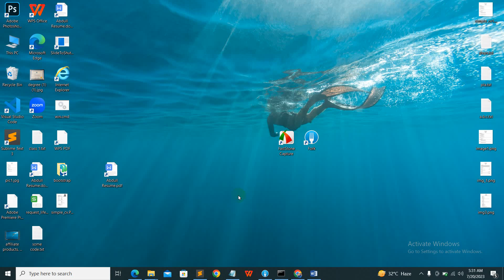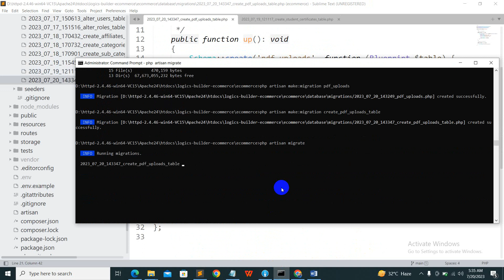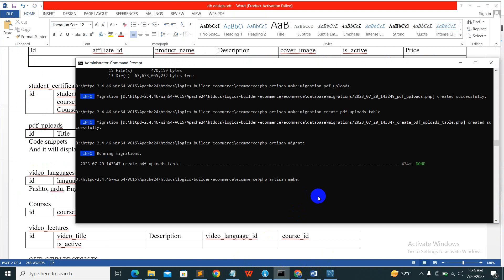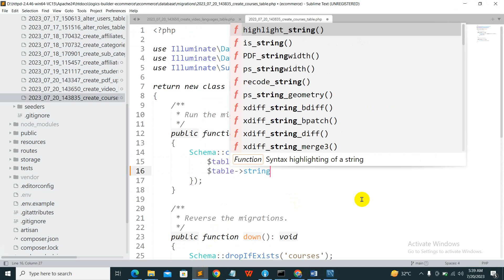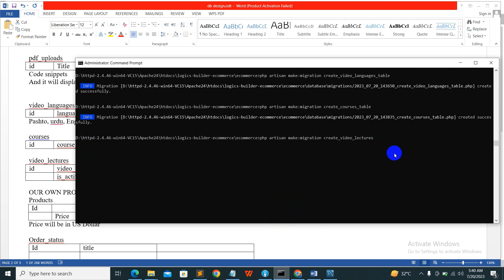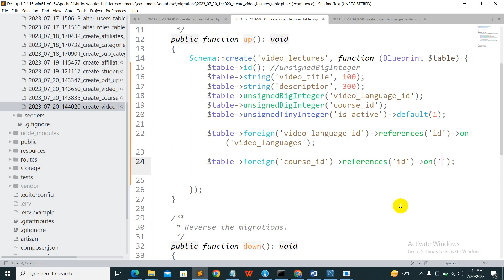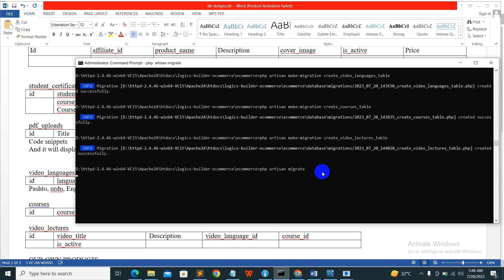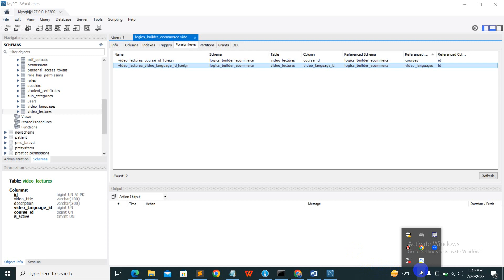Tables video lectures, video languages, courses, pdf uploads migrations laravel | laravel in Pashto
Welcome to our comprehensive video lecture series on working with tables in Laravel! This educational collection covers a wide range of topics, including table migrations, supported languages, courses available, and PDF upload functionality.

In this series, we delve into the heart of Laravel's database management, focusing specifically on table migrations. Our expert instructors will guide you through the fundamentals of creating, modifying, and deleting database tables using Laravel's elegant migration system. You will gain a deep understanding of how to design and implement efficient database schemas, enabling you to build robust web applications with ease.

Furthermore, we understand the importance of catering to a diverse audience, and that's why our video lectures come with language support for learners from all around the world. Whether you prefer English, Spanish, French, or any other language, we've got you covered!

If you're looking to take your Laravel skills to the next level, our carefully curated courses will aid you in mastering table migrations and database management within the framework. Whether you're a beginner or an experienced developer, our courses are designed to suit your learning pace and goals.

In addition to our video lectures and courses, we also provide valuable resources in the form of PDF uploads. These PDF materials serve as a supplementary guide, offering detailed insights and practical examples that reinforce your understanding of table migrations in Laravel.

So, whether you're an aspiring developer, a seasoned professional, or someone eager to improve their Laravel expertise, our video lectures on tables, comprehensive language support, courses, and PDF uploads will equip you with the knowledge and skills to excel in your web development journey. Start watching now and let the learning begin!

laravel
laravel 10
laravel tutorial
laravel by babu khan
code with babu khan
fullstack development laravel
laravel for beginners
laravel for experts
web development
web application
laravel project
laravel from scratch
semester project laravel
degree project laravel
pdf uploads
courses table
video lectures table
database migration in Laravel
e commerce project in Laravel
Laravel migrations deep philosophy

Our channel is about software development.
In this channel, you will find videos regarding
HTML, CSS, JAVASCRIPT, JQuery, Adobe Photoshop, Bootstrap,
Apache2, MySQL, PHP, LARAVEL, C++, JAVA and many more.
The main purpose of this channel is to provide quality contents with examples
regarding above mentioned topics, programming languages and tools.
Initially, videos are in pashto language.
In the near future all videos will be remade in urdu.